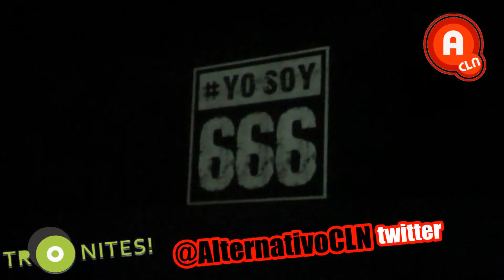BRUTALSOUND ft. HD TV @LOQUERA PARTY 2.0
Nos Desconectamos del Mundo
y Bailamos Sin PARAR! con BRUTALSOUND